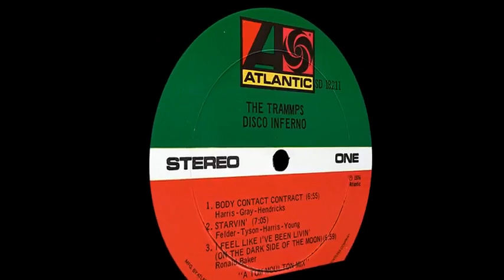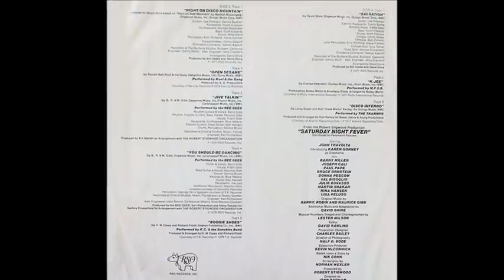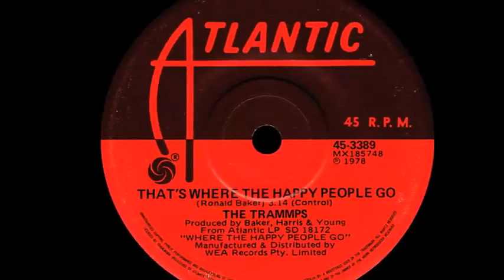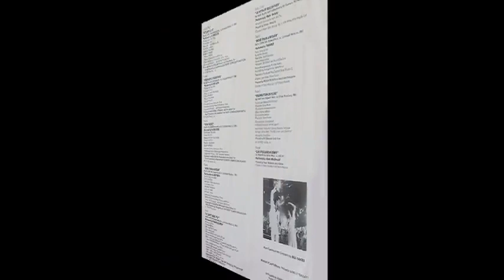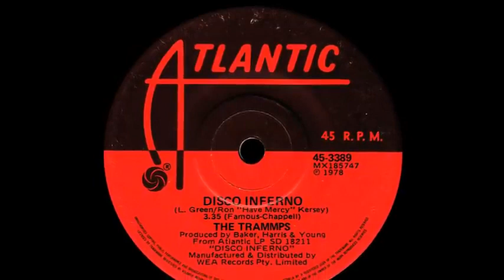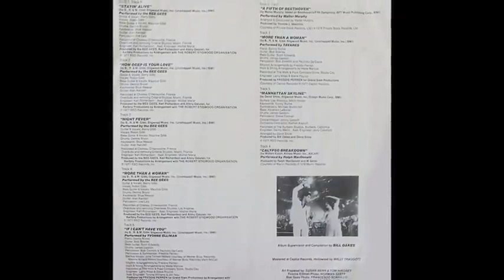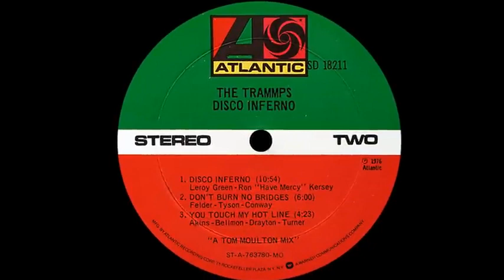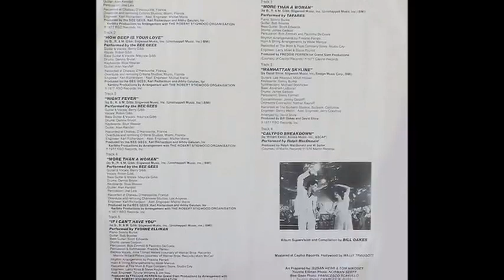The Trammps || Disco Inferno 1976 Disco Purrfection Version